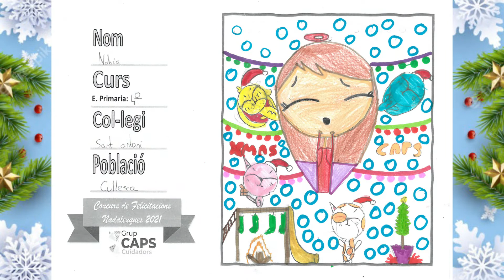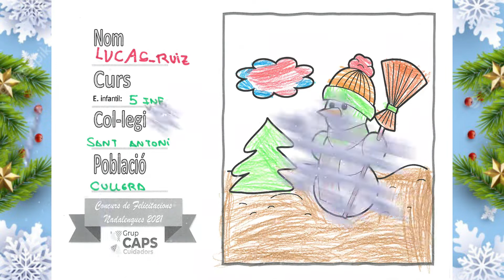Sant Antoni de la Mar, Cullera - Dissenys seleccionts 2021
Dissenys seleccionats per a la 9ª edició del Concurs de Felicitacions Nadalenques del Grup CAPS